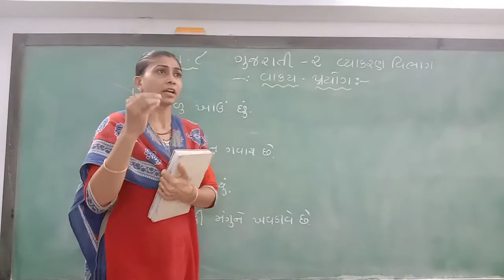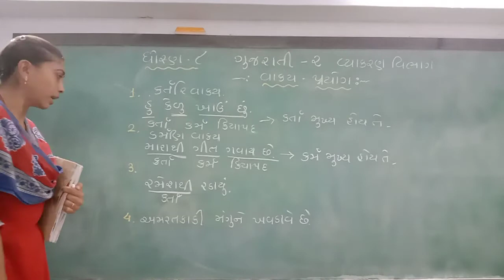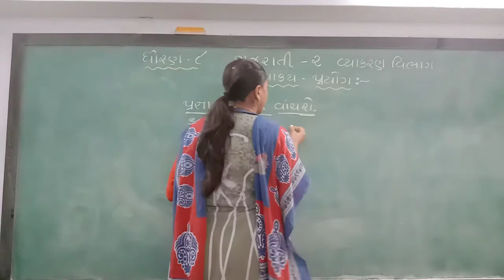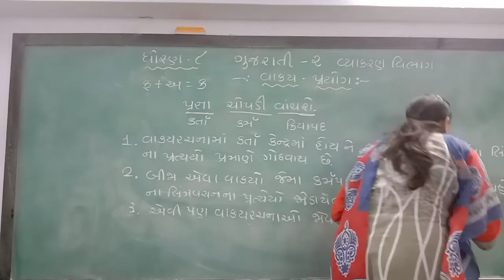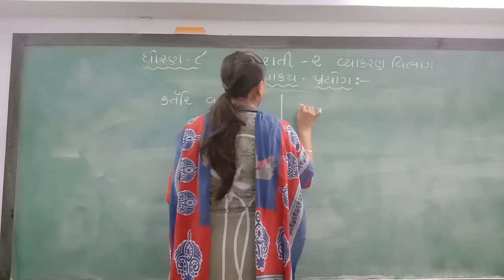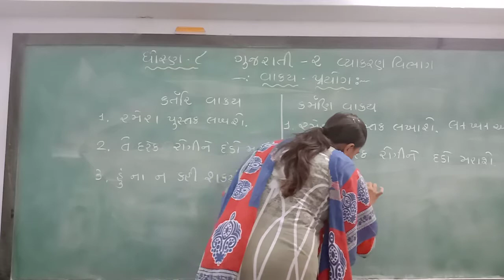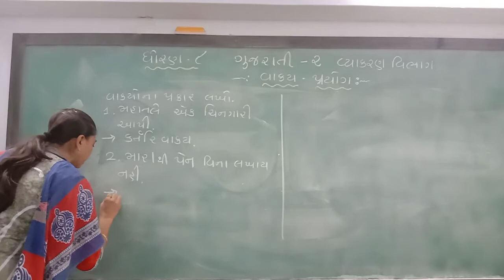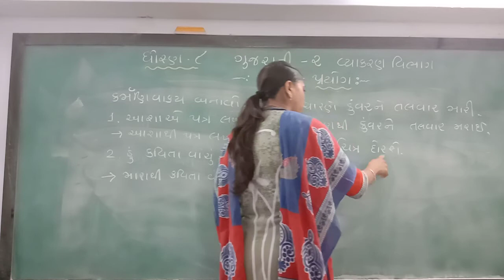GUJ MED STD 8 SUB GUJ 2 CH 21